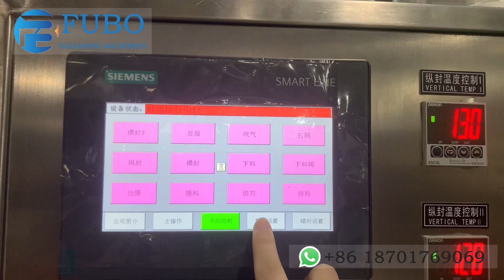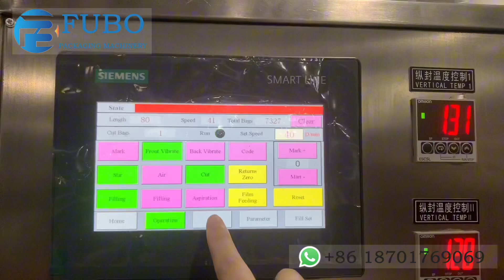4 sides seal sachet packing machine | powder sachet machine